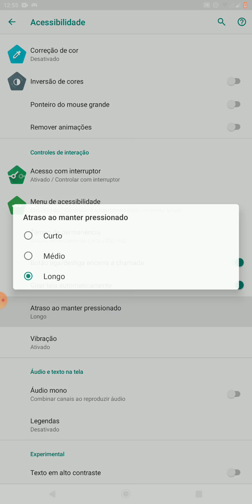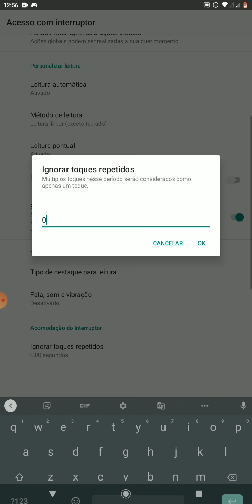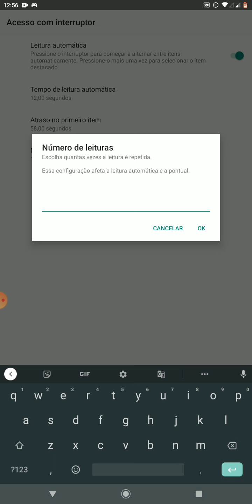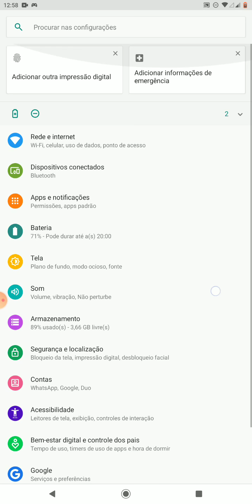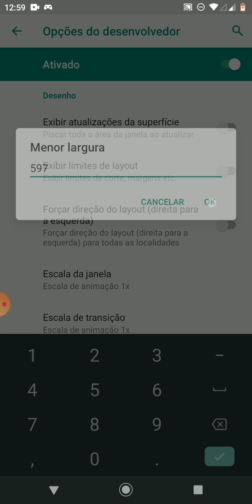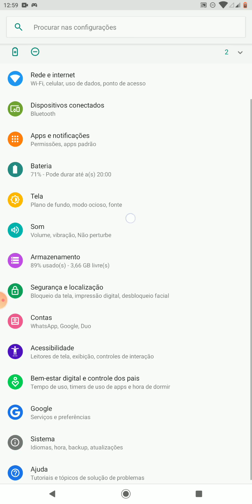CONFIGURAÇÃO PARA DAR SÓ CAPA CORRE!! PARA CELULARES COM OU SEM DPI ANDROID